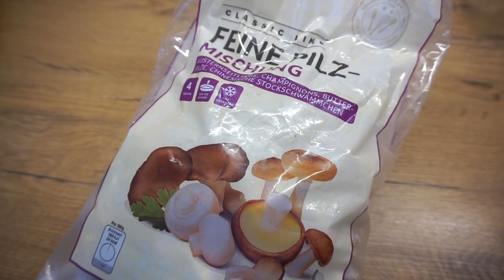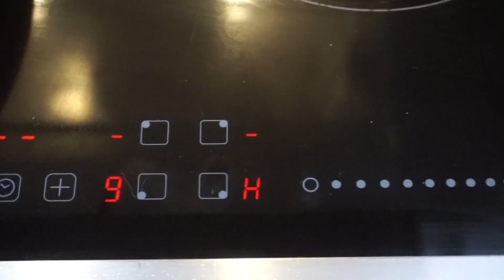Pilz-Reispfanne / einfaches und schnelles Onepot Gericht / Vegan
Hiho,
manchmal muss es in der Küche schnell und einfach gehen und da ist diese Pilz-Reispfanne genau das richtige.

Mein Pfannendeckel:

Rezept 2 Portionen:
1Zwiebel würfeln, in Öl anbraten
500g TK Pilze dazugeben, 5Minuten anbraten lassen
150g Reis in die Pfanne geben
250ml Pflanzensahne
250-300ml Wasser mit dazugeben
mit Salz und Pfeffer würzen
zugedeckt 20Minuten bei kleiner Hitze köcheln lassen
und genießen

Nähmaschine/Sewing Machine (AL)

Minibügeleisen (AL)

Nählampe/Lamp (AL)

Kreidestift/Chalk Pen (AL)

Rollmaßband/Roller Type Measure (AL)

Wende Set / Turning Set (AL)

Rollschneider/Rotary Cutter (AL)

Kantenformer/Edge Former (AL)

Stylefix (AL)

Patchworklineal 60cm/Patchworkruler 60cm (AL)

Patchworklineal 30cm/Patchworkruler 30cm (AL)

Patchworklineal 15cm/Patchworkruler 15cm (AL)

Bügellineale (AL)

Schneidematte groß/Cutting Map big (AL)

Wonderclipse (AL)

Zick Zack Schere/Zig Zag Scissors (AL)

Stoffschere groß/Scissors big (AL)

Viel Spaß beim Kochen und einen guten Hunger
eure Sandra